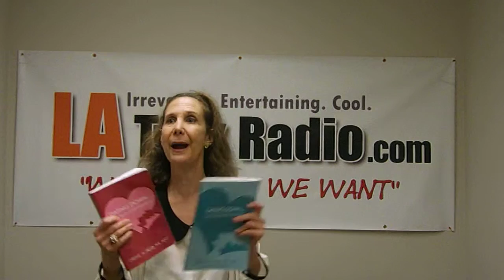Carole Field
Hi Cyber Babies. Today on LATalkRadio Mother Love talks with Carole Field Author of "Dating Down and Those of Us Who Do It" is in studio sharing her keen first hand knowledge from her patients about dating someone with less education, fiances, class just to be in a relationship.
About Carole
She is a writer, international lecturer, and psychotherapist in private practice in Los Angeles. She has lectured in Hawaii, throughout the United States, at the London Institute of Psychiatry, and the University of Greece at Athens. Carol is a suma cum laude graduate. She is also a trained ballet dancer and has four vocal octaves. She would also like to make dinner for all of her readers but thinks some things might be impossible. maybe. In the meantime, visit her at